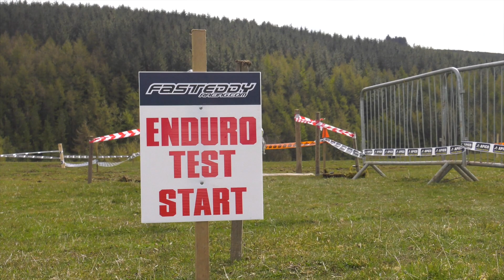GBXC ACU Sprint 2016 H2O day 1 preview (1080/50p)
A quick look at day 1 from H2O..Beta Factory rider Steve Holcombe takes the win.